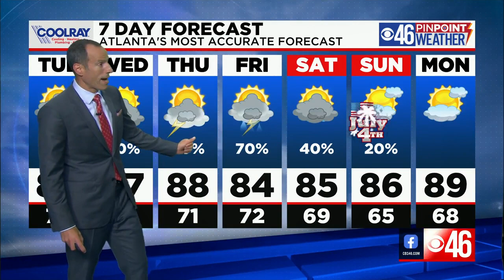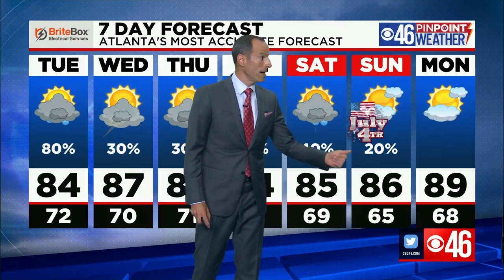Update on Danny and Tuesday forecast